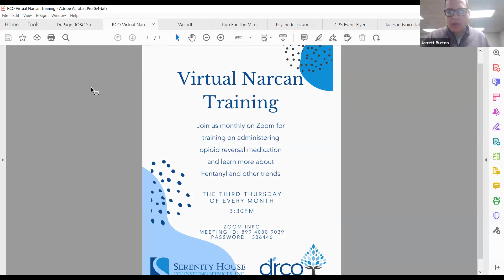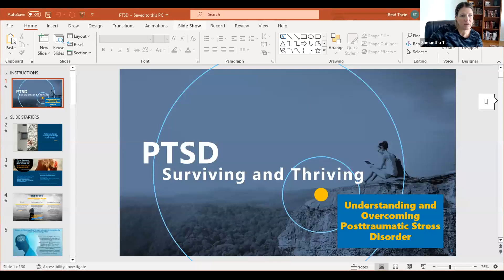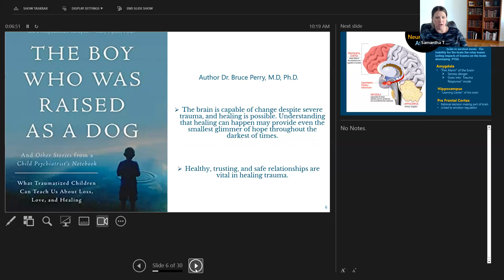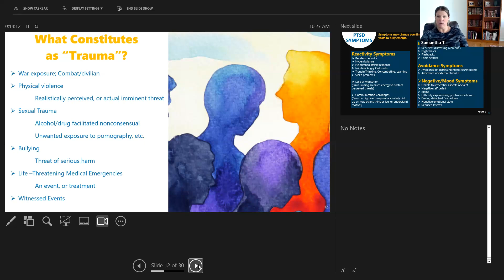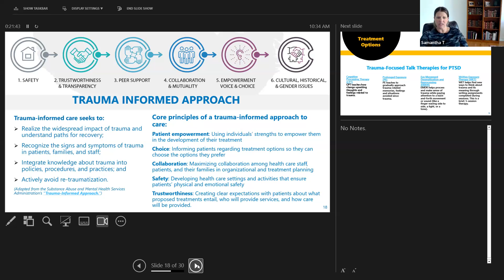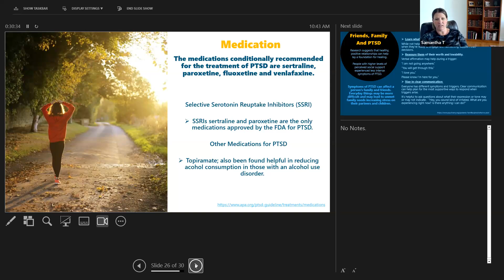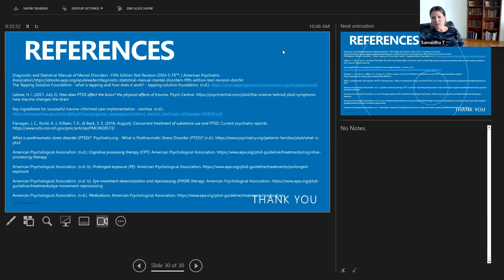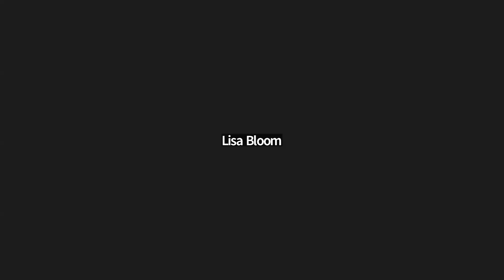DuPage ROSC Presentation Series: PTSD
May 2023 edition of the DuPage ROSC Presentation Series: PTSD
Presenter: Samantha Thein, MSW, CADC
Serenity House Counseling Services